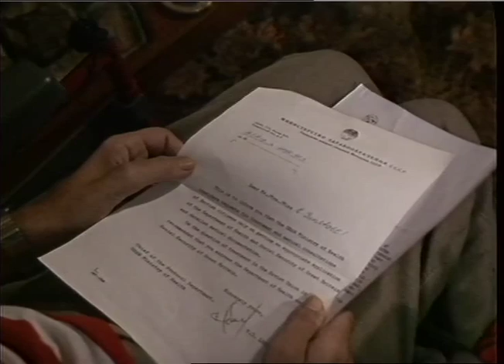Islington Green Schools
Thames News report following children at a North London School who hope to raise 20,000 for Tony Tunstall.